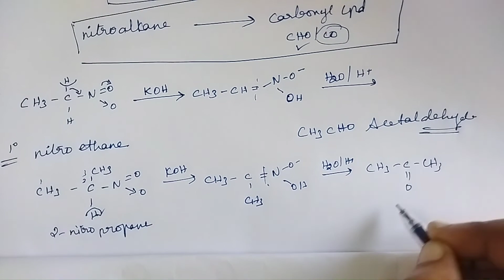Nef carbonyl synthesis | Organic nitrogen compounds | TN 12th chemistry | Unit - 13 | in tamil